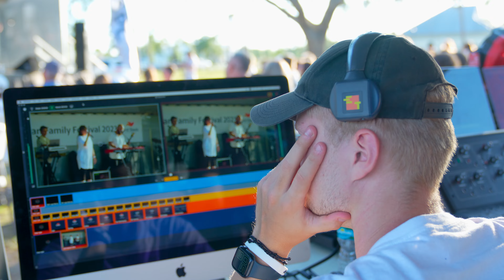2023 МАСШТАБНИЙ СІМЕЙНИЙ ХРИСТИЯНСЬКИЙ ФЕСТИВАЛЬ - 2023 Christian Family Festival Recap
Location:
First Slavic Pentecostal Church (FSPC)

Staff (Сотрудники):
Senior Pastor: Illarion Maslo  (Илларион Масло)
Assistant Pastor: Victor Kaminskiy (Виктор Каминский)
Youth Pastor: Vitaliy Maslo (Виталий Масло)
Assistant Youth Pastor: Mark Melnichuk (Марк Мельничук)

Спасибо, что посмотрели Первая Славянская Пятидесятническая Церковь в Норт Порт, Флориды.